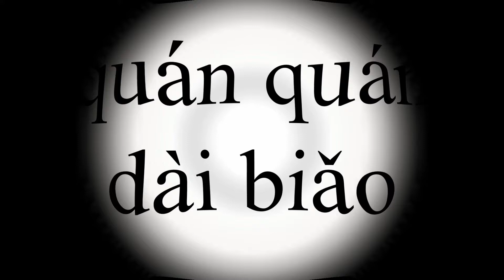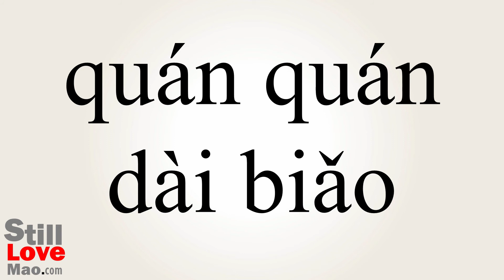How to Say Plenipotentiary in Chinese